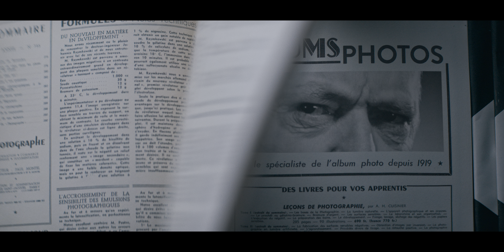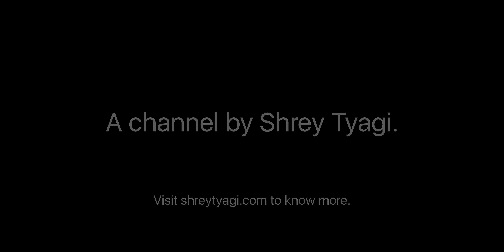The Nun 2 | Trailer | 4K HDR (HLG) | Stereo